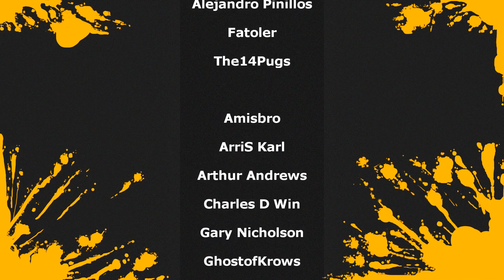MAROONERS - PS4 REVIEW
Hey everyone for this review I take on Party Game Marooners for the Playstation 4 its also out on Xbox One, and PC/Steam

If you would like to help out the channel directly consider tipping

I have also set up a Amazon wish list specifically with items to help the channel directly mostly controllers, wires, equipment and gift cards which are a great and easy way to help the channel and any gift cards are used directly to purchase games for review or stream